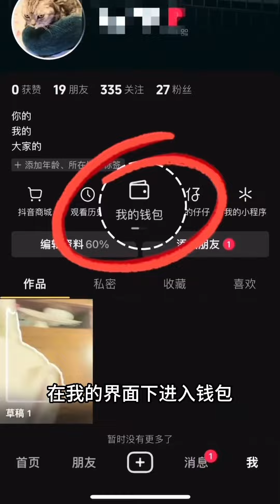Save! The Poor Donkey Has A Slipped Hoof And Has Lost More Than 20 Pounds In 10 Days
Welcome to the 【DONKEY HOOF SAVIOR】 channel.

I am a child from the rural areas of Hebei, here to take you deep into the real life of the countryside, including the soon-to-be-lost craft of donkey hoof trimming. 🌾🐴

In this channel, we will not only talk about daily rural life and showcase the rich local customs but also delve into and demonstrate the ancient skill of hoof trimming.

Through my lens, you will see the exquisite skills of the hoof trimmers, and I will also share some little-known facts and interesting stories about rural life.

”During the video production process, we respected the rights of animals and took all necessary measures to protect them.”
”In the video production process, all content is a true reflection, occurs naturally, and has nothing to do with violence.”

Remember this is just like clipping toenails! It doesn’t hurt but it’s necessary
Please note, this video complies with the platform's usage requirements and contains no violations.

satisfying oddlysatisfying Hoof Care
Save! The Poor Donkey Has A Slipped Hoof And Has Lost More Than 20 Pounds In 10 Days【DONKEY HOOF SAVIOR】